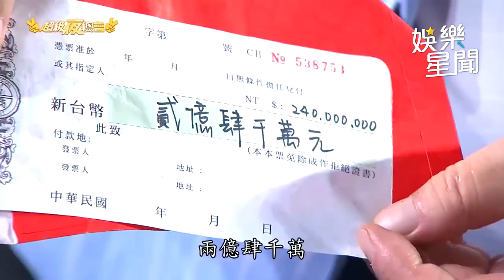澎恰恰竟收李亞萍兩億「假支票」！？ 楊繡補嗆：用燒的才收的到！｜超級夜總會｜三立娛樂星聞